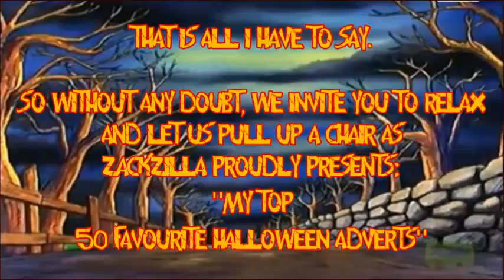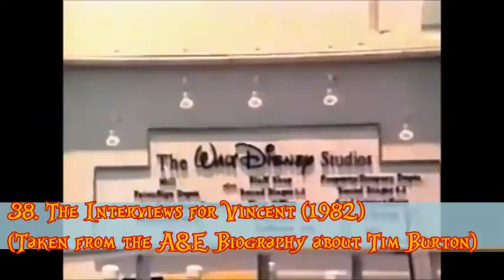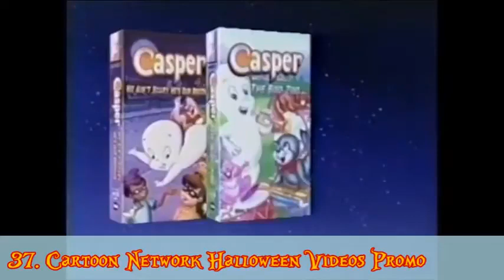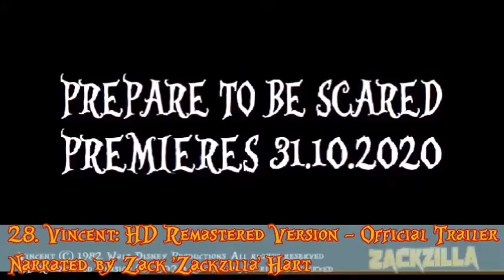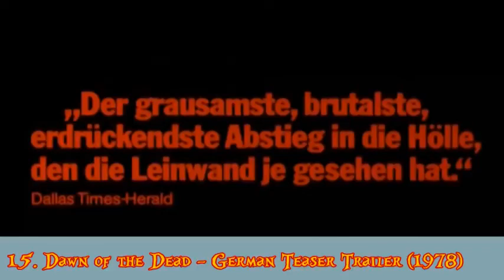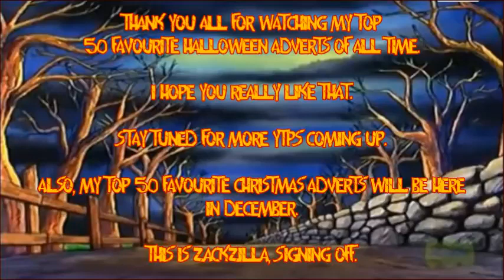Zackzilla's Top 50 Favourite Halloween Adverts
"Since Halloween is here, Here is my top 50 most favourite Halloween Adverts of all time.

WARNING: Some adverts could be very scary.